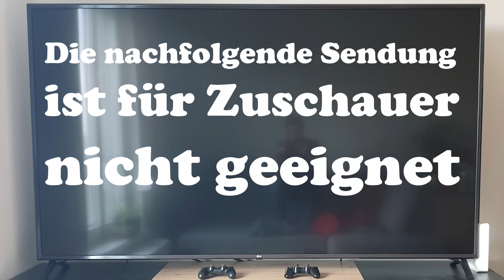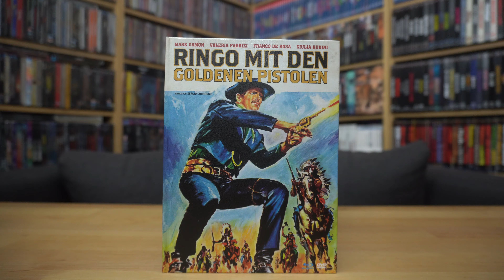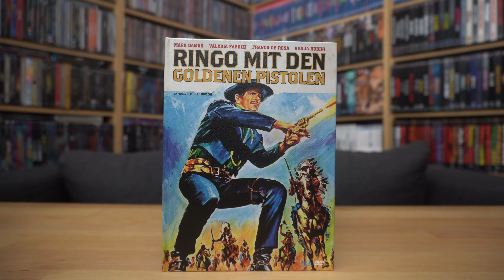RINGO MIT DEN GOLDENEN PISTOLEN (DT Blu-ray Mediabook) / Zockis Sammelsurium Nr. 4224